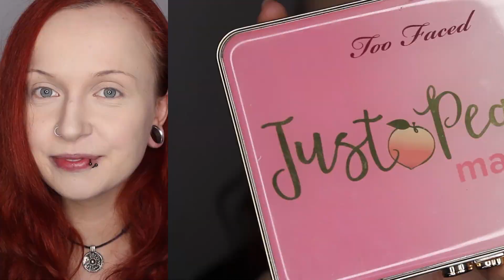80'S MAKEUP SERIES: ANNIE LENNOX | Evelina Meyrovich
Today's makeup is recreation of the one Annie Lennox wore back in the 80s!

I love the 80s style and I had so much fun recreating this look!

- NYX White Jumbo Pencil